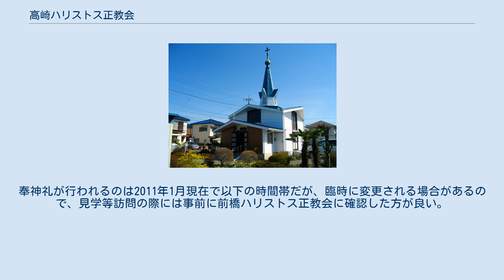高崎ハリストス正教会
高崎ハリストス正教会　高崎市近郊の環状線（大通り）に面した閑静な住宅地に立地する。
　遠くに榛名山を臨む風向の良い土地にある。
 高崎ハリストス正教会（たかさきハリストスせいきょうかい）は、群馬県高崎市下小鳥町にある正教会の教会であり、自治正教会のひとつである日本ハリストス正教会教団に所属している。
教区は東京大主教々区（主教座はニコライ堂）に属する。
現在の聖堂は『我等の主イイスス・ハリストスの降誕聖堂（主の降誕聖堂）』と呼ばれる。
通称は高崎正教会。
 聖堂内の様子。
正面に見えるのはイコノスタシス（聖障）と、三つのアナロイ（経案）。
王門という両開きの扉の向こうは至聖所で、祭服を着た司祭が奉神礼を執行している。
 高崎での伝教の歴史は明治初期に始まる。
当時のニコライ主教によって派遣された司祭らによって、その業は推し進められた。
現在の聖堂は昭和38年(1963年)に建築されたものである。
突塔型のクーポルをもつ。
日本最初の女流イコン画家の「イリナ山下りん」によって描かれた作品7点を擁する重要な文化遺産となっている。
 現在のところ常駐の司祭（神父）は不在で、前橋の司祭が月に1回ほど巡回し、晩祷と朝10時からの聖体礼儀が執り行われている。
このほか十二大祭などに特別な奉神礼が行われることもある。
各種奉神礼には信徒でなくても誰でも自由に参祷可能である。
 立地は高崎環状線（大通り）に面しており周囲は閑静な住宅地である。
JR信越本線・北高崎駅から北方向に徒歩で約20分，またはJR上越線・高崎問屋町駅から高崎環状線沿い西方向に徒歩で約20分ほどの距離にあり、下小鳥町西・交差点のすぐ近くにある（駅からタクシー利用可）。
奉神礼が行われるのは2011年1月現在で以下の時間帯だが、臨時に変更される場合があるので、見学等訪問の際には事前に前橋ハリストス正教会に確認した方が良い。